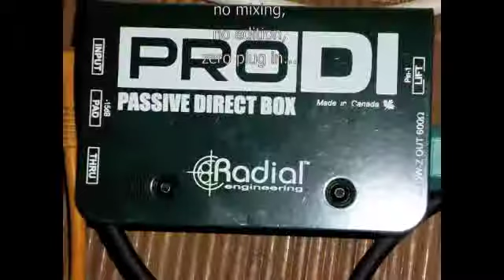bass cover : take a bullet -- warren haynes band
Here is my bass part for the song take a bullet by the warren haynes band. It's not the original part. I play my version and try some improvisation here and there. Everything is done in one take, no overdub, no mixing or editing, it's just the sound of my bass over the track.